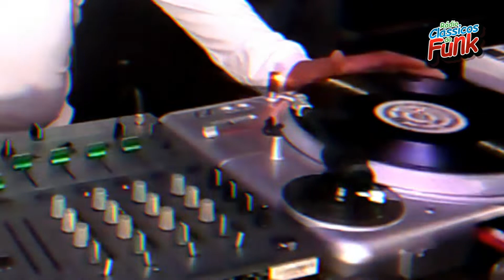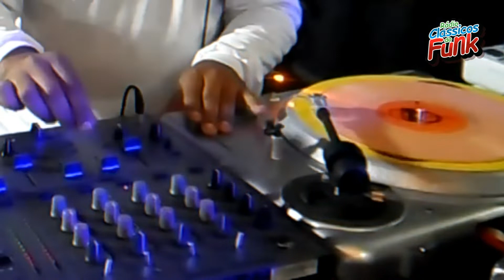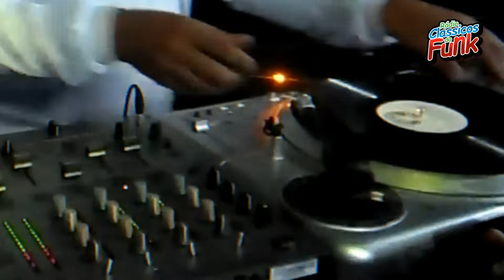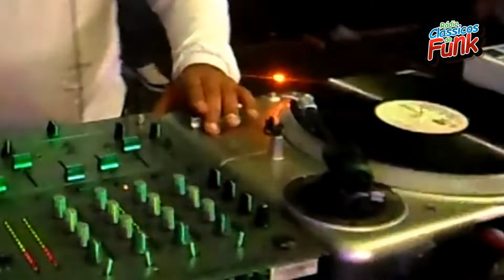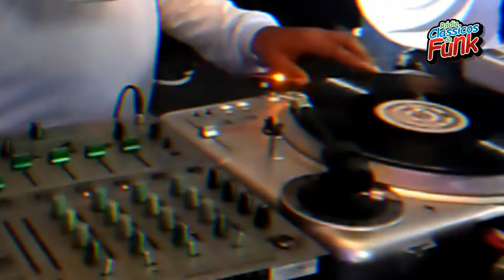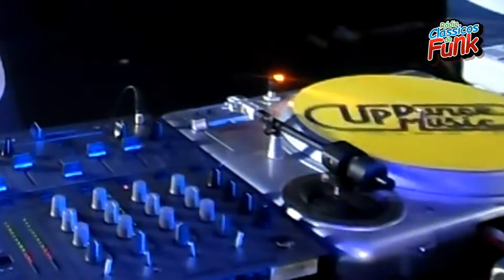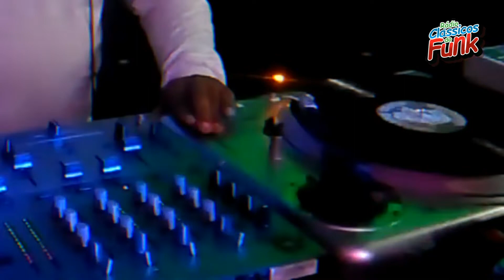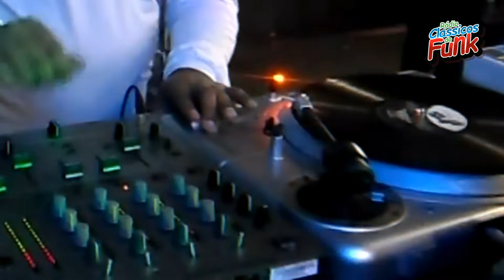O melhor do American Funk | Rasteiro | Rádio Clássicos do Funk | Miami Bass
Rádio Clássicos do Funk - Os clássicos que marcaram época. O melhor do Miami Bass. As clássicas que surgiram no Brooklyn, New York, Manhattam e Miami, depois migraram para o Rio de Janeiro e o mundo. Funk das antigas,